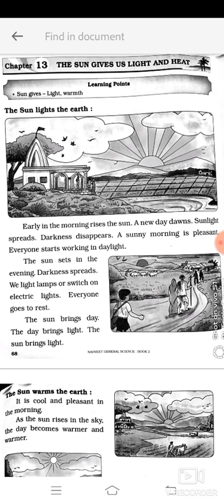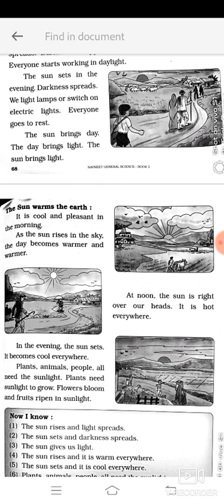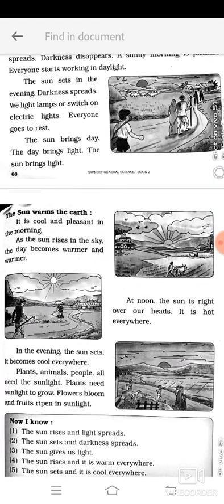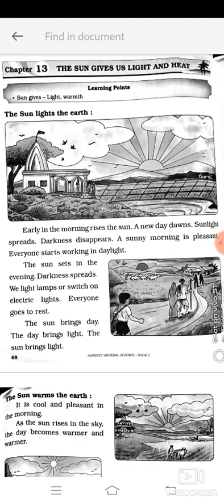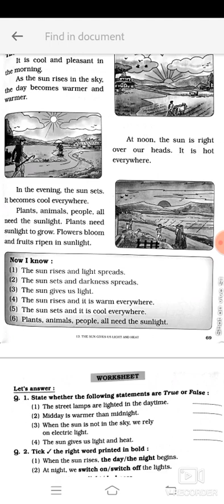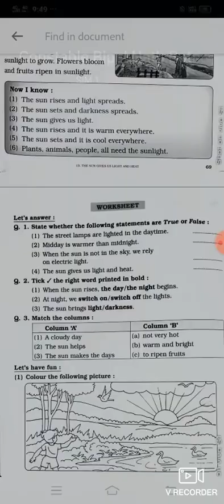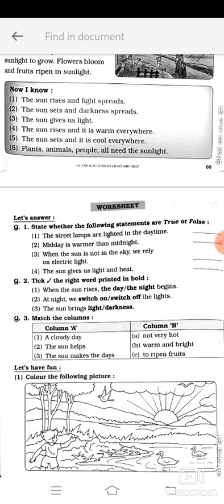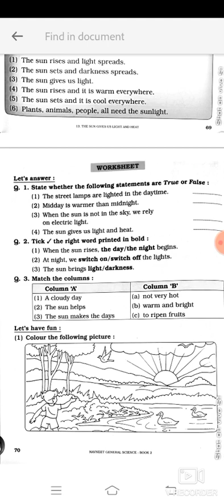Std-II - Science - The Sun gives us light and heat.